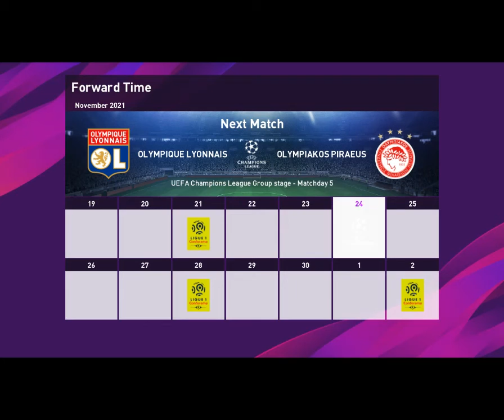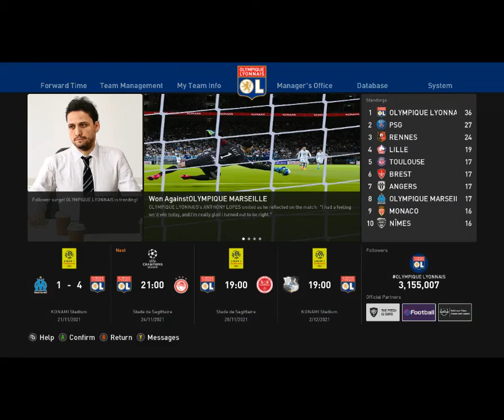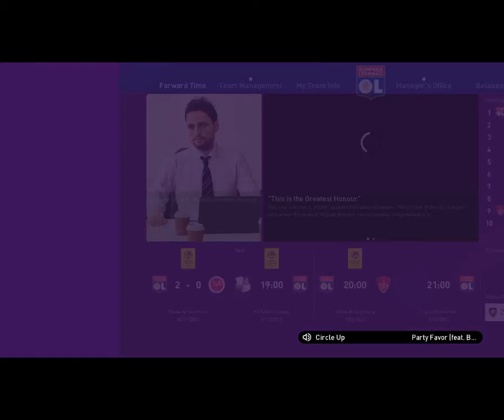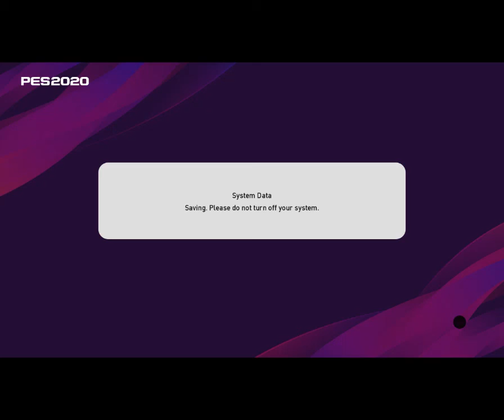PES 2020 LYON MASTER LEAGUE CAREER MODE #46 HUGE WINS AGAINST OM IN THE LIGUE 1+OLYMPIAKOS INTH UCL